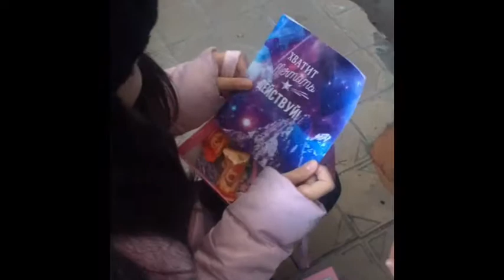Сюрприз для подруги на день рождения🎉🎉